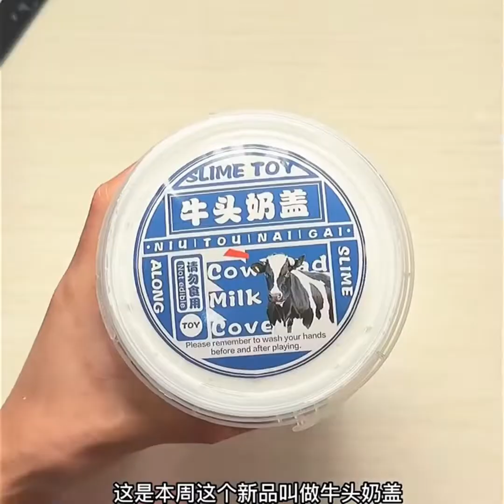🎀本周新品抱抱奶试玩 | 和哥哥一起做泥 | 小猪乖乖试玩 | 🎗️解压治愈| 沉浸式 | ASMR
如果你也喜欢rua史莱姆的话，那就赶紧加入我们吧：
哈喽~大家好，我是你们的阿龙！
欢迎来到阿龙的史莱姆世界
在这里，我会和大家一起玩各种各样的史莱姆和泡泡胶
🎀本周新品抱抱奶试玩 | 和哥哥一起做泥 | 小猪乖乖试玩 | 🎗️解压治愈| 沉浸式  | ASMR 请放心，本视频内容符合YouTube社区准则，没有任何违反规定的行为。